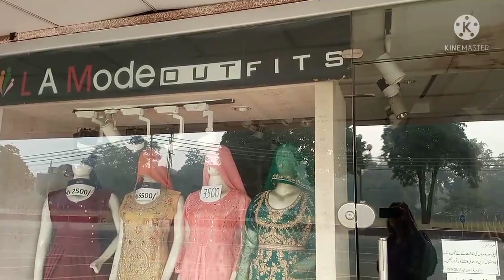Affordable party wear Dresses